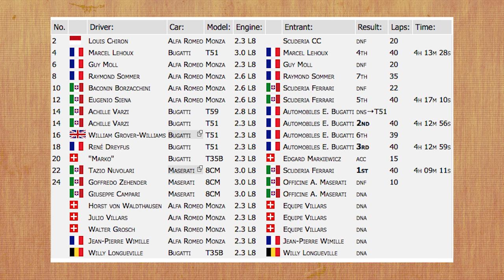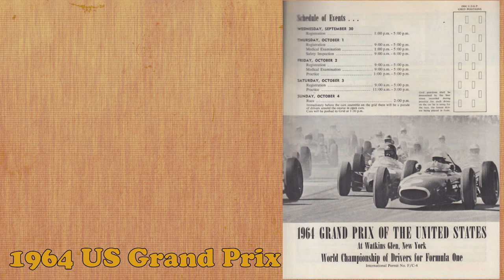The Ferraris that were... different (Amazing Racing Stories #7)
In this video I present you the 2 amazing stories of Ferraris that were different than what you know: one had no Prancing horse logo while the other was not red but raced in white and blue colours.

The first happened in the 1930s when Ferrari started his team managing the Alfa Romeo Racing cars, this was before he created his own team. By not being an official manufacturer, the drivers started to decided which car they would race and that led to Ferrari entering Nuvolari in the Belgian GP in Spa and he ended driving another competitor´s car in that race so he wasn´t carrying the Prancing horse logo on it...

The second happened in the early 60s. In 1962 Ferrari tricked the FIA and the AIC by showing them 100 Ferrari cars (200 needed for homologation), then taking them to lunch while the Ferrari employees took the cars to another garage where the FIA and AIC were taken to inspect the "remaining 100 cars". After this Ferrari had trouble to homologate racing cars in 1964 and that led to sever all ties with Italy and the FIA so the remaining 2 F1 races were run by 2 Ferrari cars that were white and blue...
Some amazing stories indeed!

Time Machine:

00:00 Start
00:22 The Ferrari without a Prancing Horse Logo
06:54 The Ferraris that were not red

If you find this interesting, feel free to browse through our playlists. There are lots of videos like this!